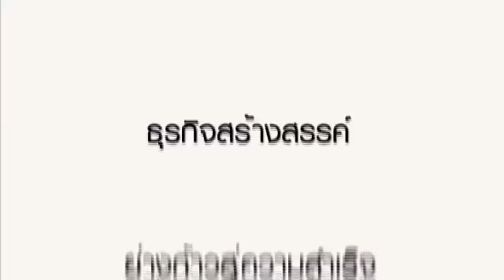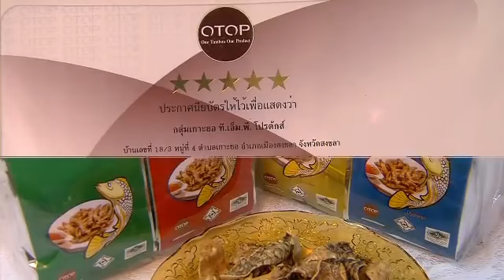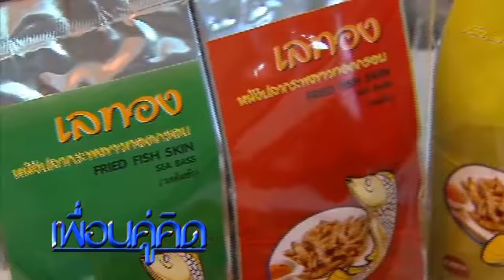เพื่อนคู่คิด ตอนสแน็คไทย จากทะเล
รายการ เพื่อนคู่คิด โดยธนาคารกรุงเทพ จำกัด (มหาชน)
ตอน สแน็คไทย...จากทะเล
พิธีกร นาฎธิดา สุวรรณกิจ
ผู้แทนธุรกิจ พงศ์สวัส ยอดสุรางค์
ออกอากาศ วันพฤหัสบดีที่ 6 กันยายน 2555 ทางช่อง 3
และวันเสาร์ที่ 8 กันยายน 2555 ทางช่อง 11